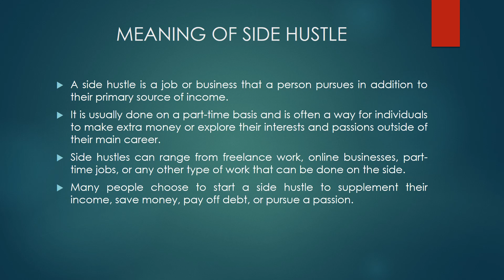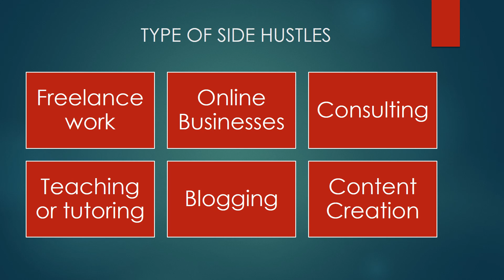SIDE HUSTLE क्या होता है (2023)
Hello Dosto,

Aaj ke is video me maine Side Hustle क्या होता है ke bare me puri jankari di hai. Sath hi bataya hu ki kaise aap bhi side hustle karke additional income generate kar sacte hai.

Hope aap sab ko meri ye video pasand aye.